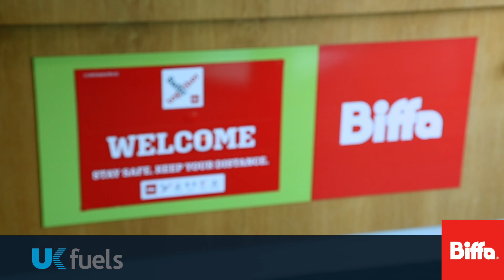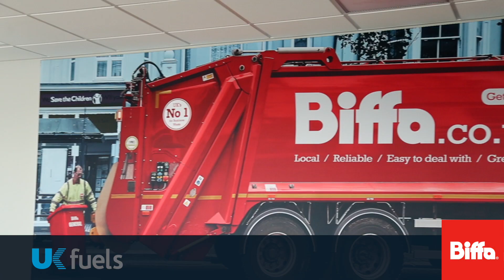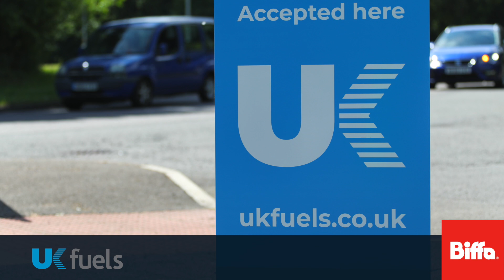A Radius Vehicle Solutions customer story from Biffa Ltd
Leading waste disposal company, Biffa explain how Radius Fuel Solutions (UK Fuels) have saved them money, time and resources.